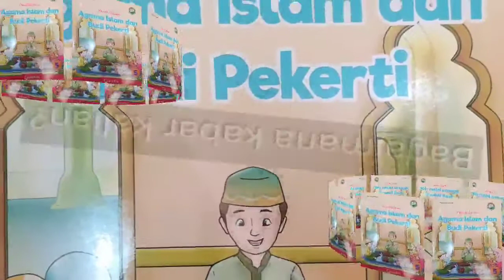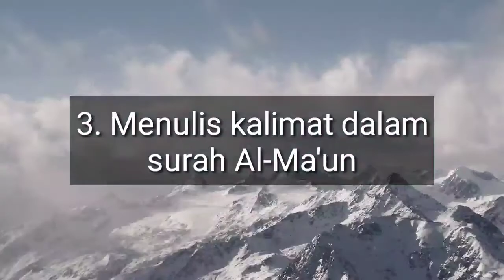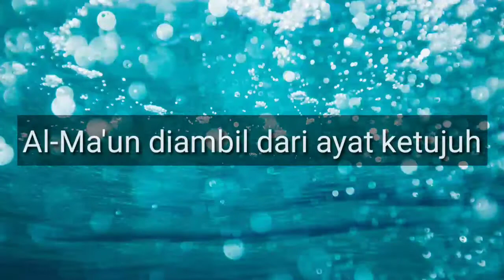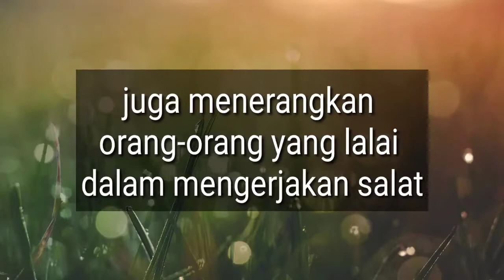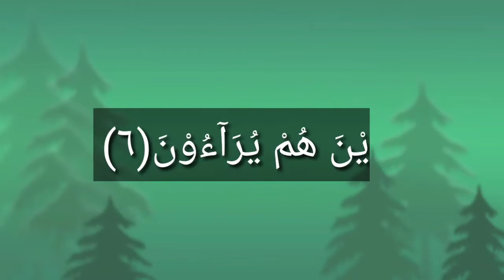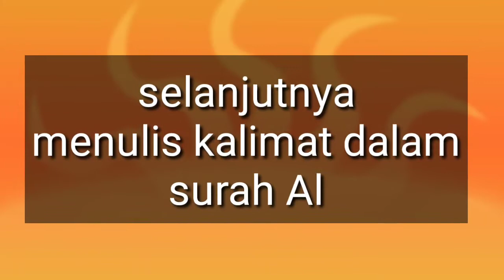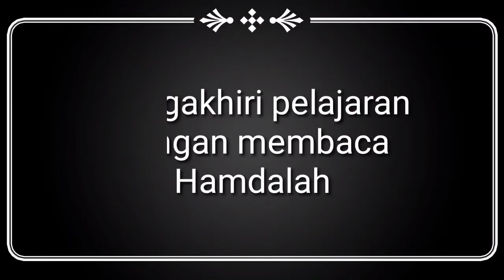Video Pembelajaran PAI Kelas 5 | 11 Agustus 2020 | Mengenal, Membaca, Menulis Surah Al Ma'un